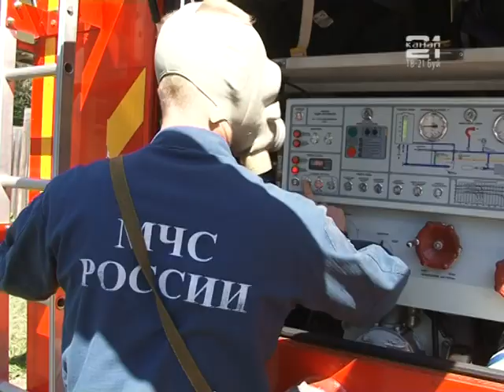Учения по локализации и ликвидации аварии с выбросом хлора на НФС